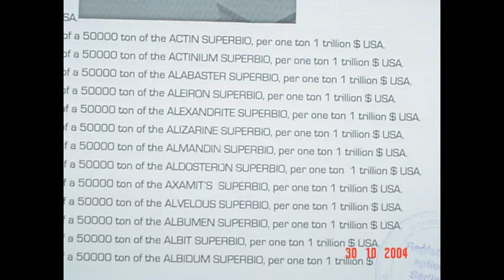Movie Title314.051e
Movie Description